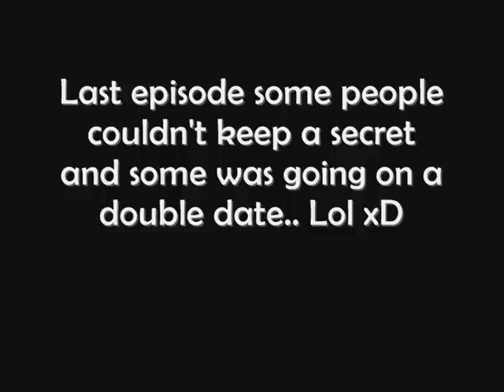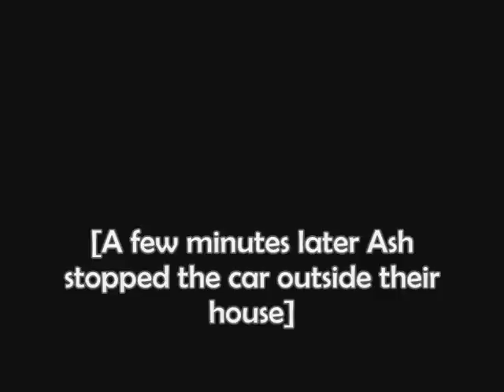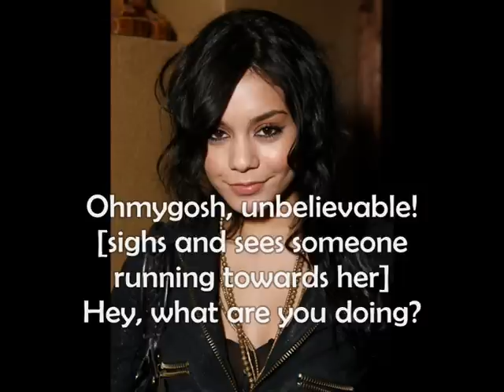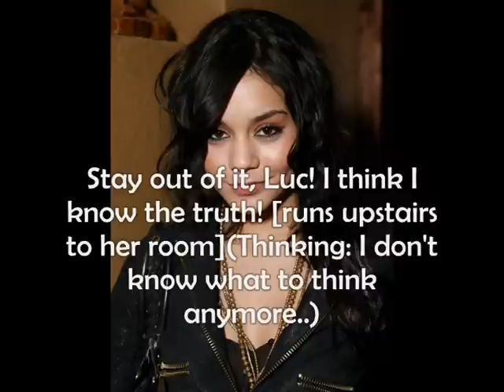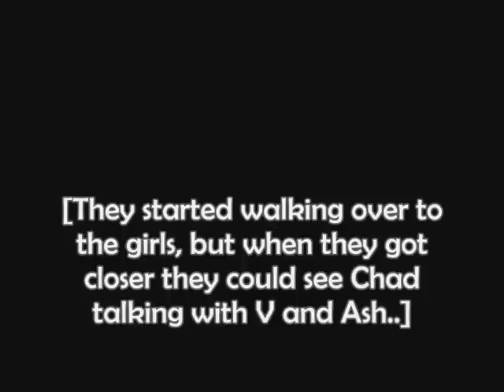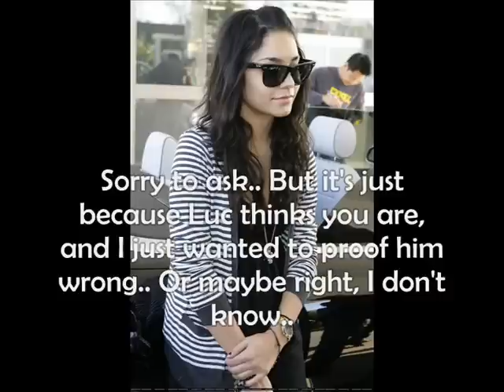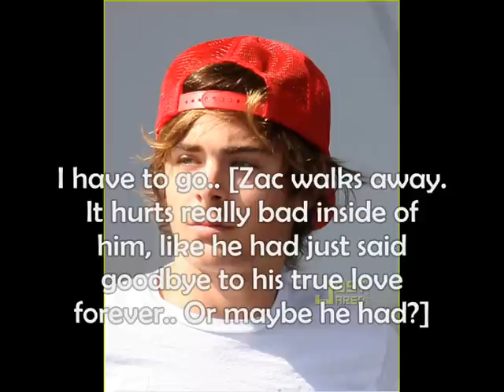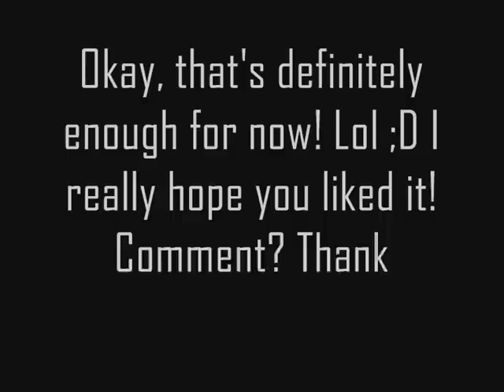A Love Story [ep. 10]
Heey pretty people! :D
So here's episode 10 of "A love story" !! Ohmygod, it's what you all have been waiting for!! No, just kidding.. lolz xD
xoxo Milla